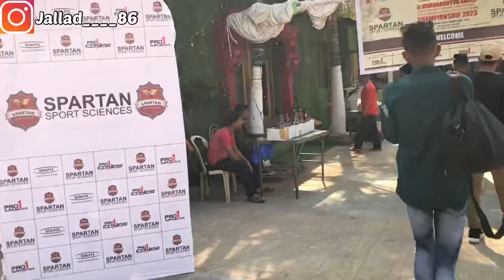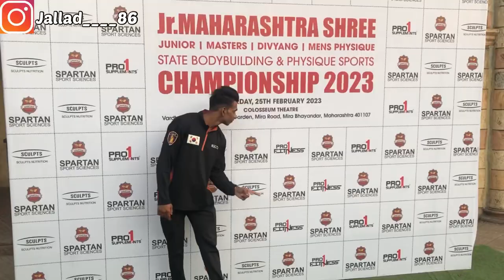SHOW DAY 🥇 | JALLAD86 | JR . MAHARASHTRA SHREE 2023 GOLD WINNER 🏆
Hey Guy's Here Is The Gold Medal Vlog Of JR.  Maharashtra shree 2023 I Hope You Guy's Will Like It 💯

Watch My New Song

So Guy's If You Like The Video Don't Forget To Like Share Comment and Subscribe My Channel..❤️ Love You all Keep Supporting Keep Loving Must Share Your Comments On the videos 🔥